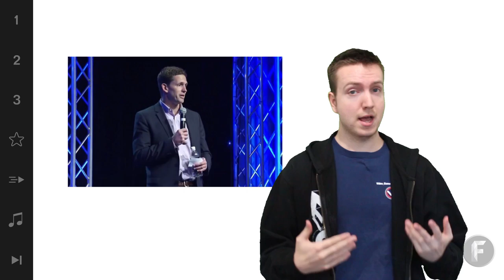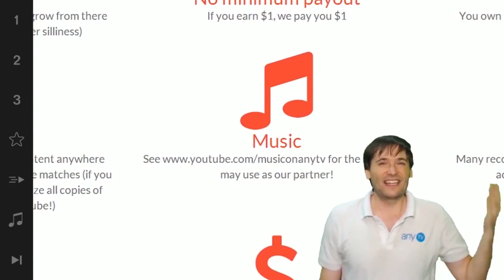★ Vice President of YouTube Content quits!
Tom Pickett, former vice president of YouTube Content, has left the building! He joins Otter Media, the company that just acquired Fullscreen, on a new venture.

▼ Freedom!

▼ Network

▼ XSplit

▼ Music